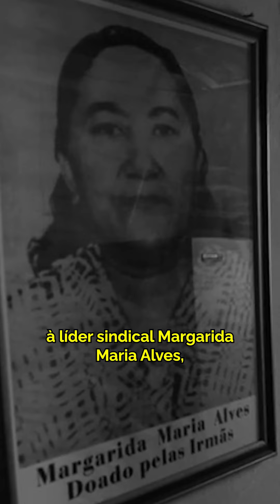Dia Nacional dos Direitos Humanos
No dia 12 de agosto, celebramos a importância da dignidade, fraternidade e promoção da paz.

O Dia Nacional dos Direitos Humanos foi criado para sensibilizar sobre políticas de promoção e defesa dos direitos humanos. Uma oportunidade para refletir e lutar por igualdade e respeito.